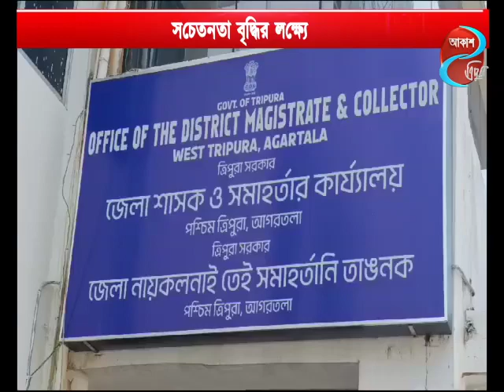সচেতনতা বৃদ্ধির লক্ষ্যে